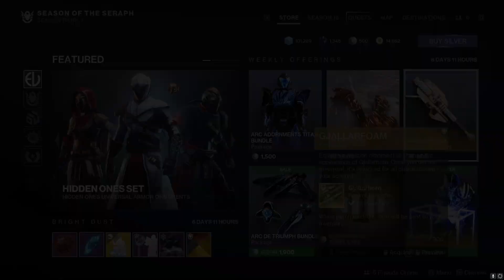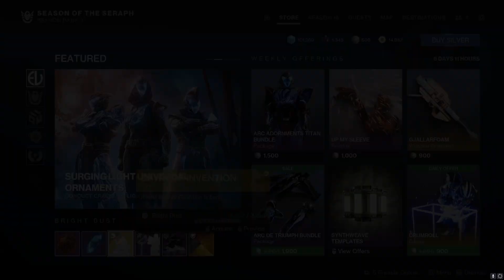Destiny 2: Season of the Sass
I totally forgot the new season started today.